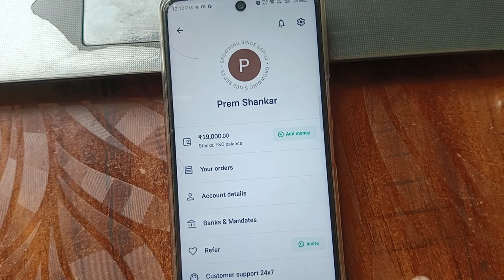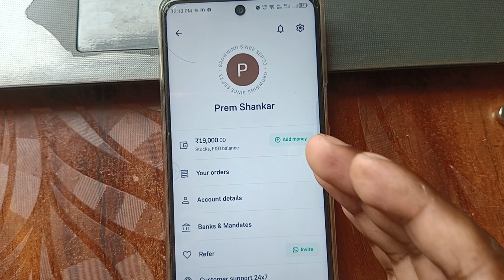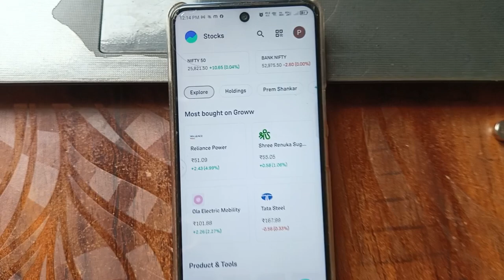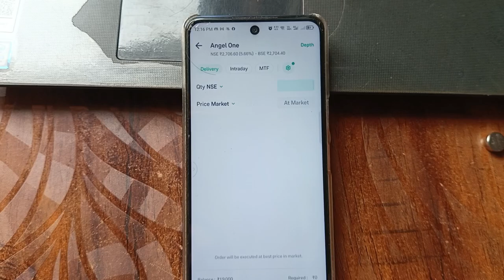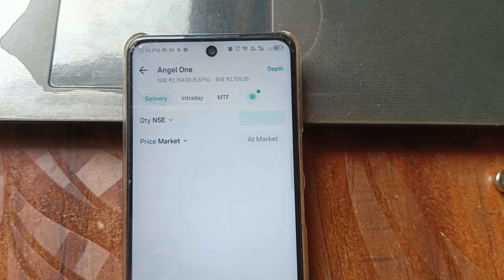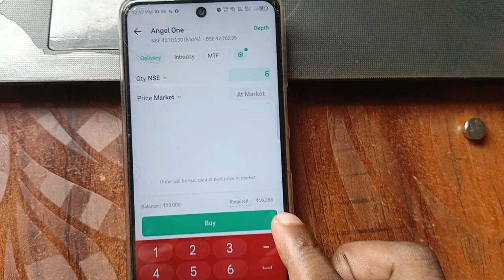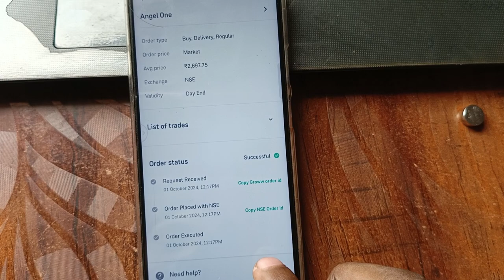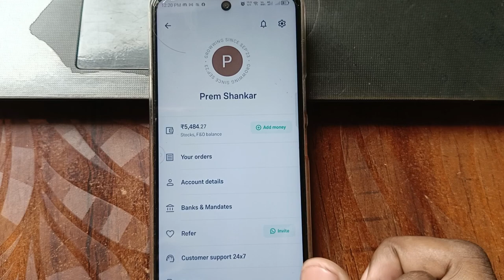Grow App Me Invest Kaise Kare || Grow App Me Invest Kaise Kare For Beginners || Grow App Invest 2024